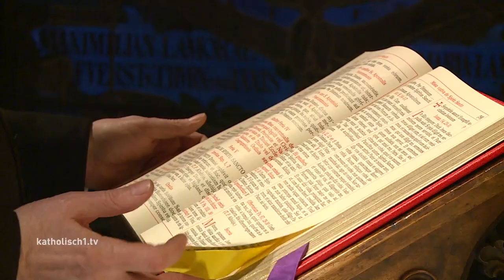Zu Besuch bei Wilhelm Imkamp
Was macht eigentlich Wilhelm Imkamp? In den fast 30 Jahren, in denen der Prälat Wallfahrtsdirektor in Maria Vesperbild war, hörte man fast wöchentlich von ihm – oder man sah ihn in einer Fernseh-Talkshow sitzen und vehement für den rechten Glauben streiten. Seit gut einem Jahr ist der gebürtige Rheinländer im Ruhestand, den er zurückgezogen in Regensburg verbringt. Uli Bobinger hat ihn besucht.